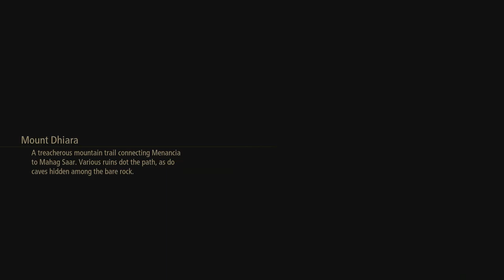Tales of Arise (PS4) FULL GAMEPLAY) // Part 13 // who are you!?